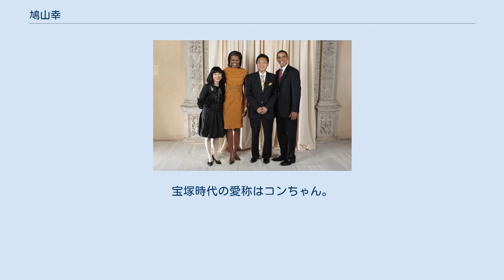鳩山幸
鳩山 幸（はとやま みゆき、1943年6月28日 - ）は、日本の政治家鳩山由紀夫（元総理大臣）の妻。
 夫の由紀夫が理事長を務める東アジア共同体研究所の評議員。
元星組娘役のタカラジェンヌで宝塚歌劇団卒業生。
自身をライフコーディネーター（ライフスタイルの伝導師）と呼んでいる。
息子は工学者の鳩山紀一郎。
 中華民国（現：中華人民共和国）、上海にアメリカの市民権をもつ楠瀬幸雄、秀子の二女として生まれる。
1944年、戦況の悪化から母と一緒に日本に疎開し、高知県で生活を始める。
その後、神戸市に引越し、神戸海星女子学院に編入した。
学生時代のあだ名は、変わり者を意味する「black sheep（黒い羊）」。
 引揚げ後、一家は高知に疎開した。
近所の住民によると｢みんな着物やモンペを着ていた時代に、お母さんの秀子さんはハイヒールを履いているからビックリしました。
幸ちゃんも当時から華があり、フランス人形みたいにウエストがキュッとしまったワンピースを着ているんです。
家には英語の本が山積みで、ご夫婦の会話が英語だったのをよく覚えています。
台所をキッチンと言ってましたし、和式のトイレを洋式に改造して、座って用を足していました。
私はそれが気に入って、便所を借りていたんです(笑)。
こんな田舎に来るような人たちではないと言われていましたね」という 。
 高知を1年あまりで離れて、母・秀子の実家、神戸坂口通にあった「諏訪山ホテル東館」の脇に建てられた一軒家に移った。
戦後間もない中、楠瀬家のライフスタイルは、日本人ではなく外国人そのものだった。
間もなく、幸の父、幸雄は単身渡米した。
 1959年、神戸海星女子学院高等学校1年修了で宝塚音楽学校に入学。
1961年、宝塚歌劇団入団。
翌1962年に星組に配属。
同期に初風諄、羽山紀代美らがいる。
若みゆきの芸名で娘役として舞台に立った。
宝塚時代の愛称はコンちゃん。
その由来は喜劇役者の大村崑の物真似ばかりしていたからである。
在団中の1964年に宝塚歌劇団創立50周年を迎えている。
 翌1965年、フランスのパリ公演メンバーに那智わたる、甲にしき、如月美和子らと共に選抜され、9月18日から20日までパリ市内のアルハンブラ劇場で公開試演会、9月21日から10月17日まで同劇場で33回の一般公演を行った。
若みゆきを含む、タカラジェンヌたちが全員着物姿でパリ市内見物をしているカラー写真が現存する。
 1967年8月に宝塚歌劇団を退団。
1969年12月頃には渡米しており、サンフランシスコの日本料理店「蝶蝶」でマネジャーをしていた男性と結婚するが出奔する形で離婚し、1975年に鳩山由紀夫と再婚した。
 鳩山由紀夫との出逢いについて、鳩山幸の回想によれば「たまたま日本に里帰りした際に知人から紹介された。その後、2人は偶然にも同じ飛行機に搭乗して再び出逢い、それから1年後にもう一度2人は偶然、サンフランシスコのダウンタウンですれ違った。運命的な出逢いだった」とされる。
 当時の夫が『週刊文春』や『週刊新潮』に経緯を明らかにしたところによれば、以前に、幸を日本料理屋を経営していた元夫に紹介した知人から、スタンフォード大学に留学していた由紀夫の世話を頼まれ、面倒をみることとなり、幸も由紀夫と知りあうこととなる。
近所から若い男が留守宅に通っているなどの噂を聞かされ、幸に悪い噂があるから気をつけるよう話したが、幸からは真実を打ち明けられなかったので深刻に受け止めなかったが、ある日突然、書きおきを残して幸は元夫の前から消え、それ以降は一度も音信がないとしている。
2人の失踪後に、一度だけ、由紀夫の母が挨拶に現れたと述べている。
この再婚に対して、一部の女性週刊誌などにおいて「略奪婚」と報じられた。
なお、由紀夫は幸との結婚について略奪婚であることを公言している。
 結婚後、「政治家の妻」として精力的に活動する一方、料理関係の書籍を出版している。
2007年、宝塚歌劇団退団後40年ぶりに舞台に立った。
2009年に夫･由紀夫の内閣総理大臣就任に伴い、宝塚歌劇団卒業生初のファーストレディになった。
また、離婚歴のあるファーストレディも彼女が初めてである。
 内閣総理大臣夫人となってからは、ベストジーニス...